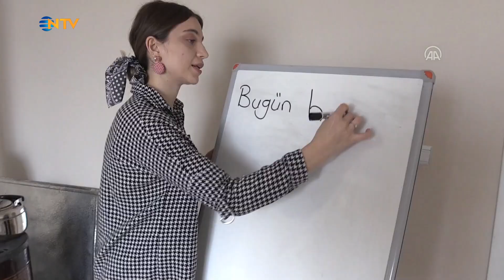NTV | Kapı kapı gezerek köydeki kadınlara okuma yazma öğretiyor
Muş'un Varto ilçesinde görevli sınıf öğretmeni Hazal Ateş Özden (26), görev yaptığı köyde, gönüllü olarak okuma yazma bilmeyen kadınlara eğitim veriyor. Merkeze 48 kilometre uzaklıktaki köyde 3 yıldır müdür yetkili öğretmen olan Özden, öğrencilerinin iyi bir eğitim alması için verdiği mücadelenin yanında köy sakinleriyle kurduğu iletişimle herkesin gönlüne dokunuyor.